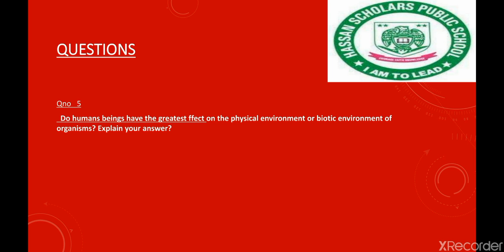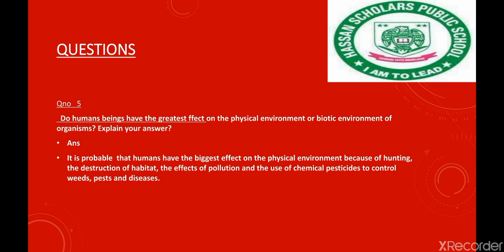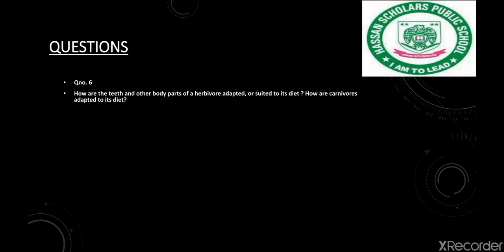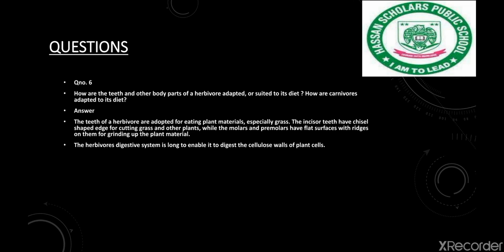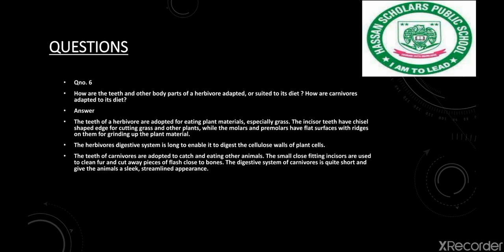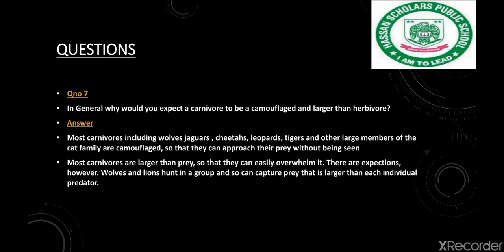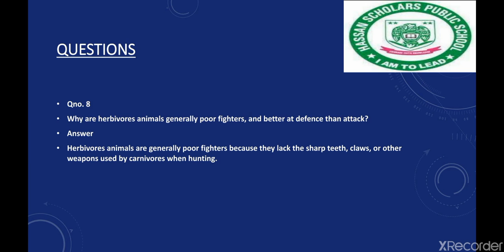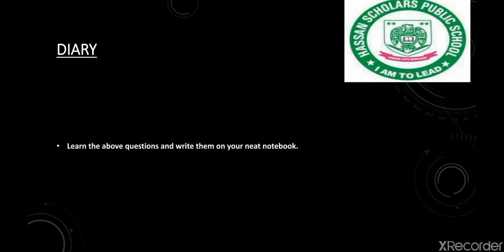Lecture number 25 subject science class 6 Pro active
Learn question number 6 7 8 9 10 and write them on your need notebook